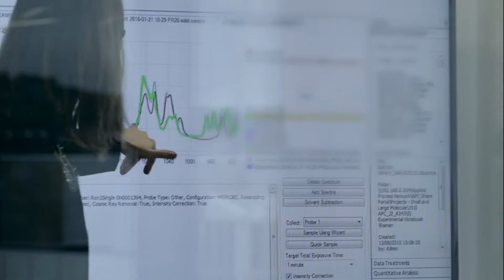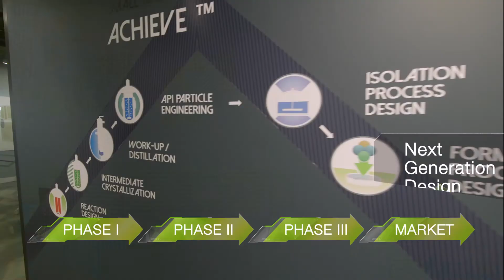APC Company Overview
APC are an award-winning science & technology-driven company based in Dublin. Our technology, capabilities and team help our global biotech and pharmaceutical partners accelerate the development and launch of their medicines.

Our vision is to make APC & Ireland, the go to place for advanced pharmaceutical & biotech R&D and to ultimately help patients, all over the world, gain access to their medicines in a quicker, safer, more reliable & cost-effective manner.

Take a look inside our new state-of-the-art process research facility in Cherrywood Science & Technology Park, Dublin, Ireland.